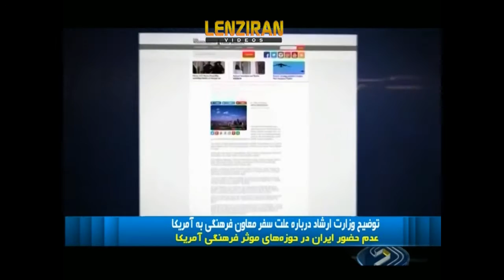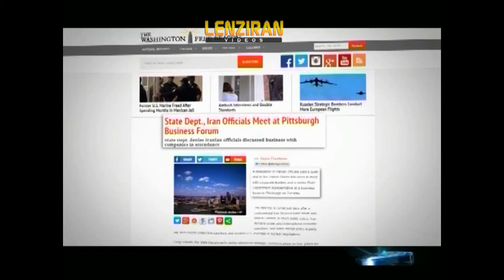Ministry of Islamic Guidance : We attended meeting in US because it was private sector ! !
After returning from United States , the deputy of ministry of Islamic Guidance [ Ershad] talked about hidden trip of Iranian delegation to US , thats the voyage was related to private sector .